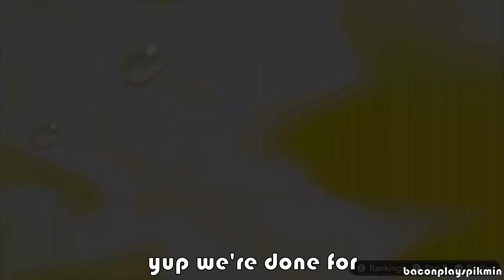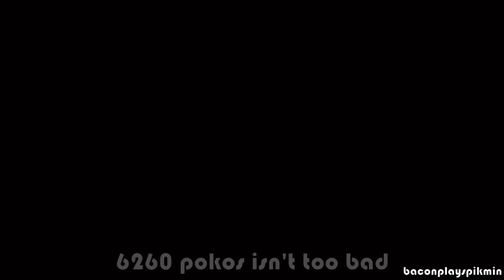Pikmin 3 Deluxe: Extra Side Of Stories (Mod) - Olimar's Mission - Day 12 - The Low Tide Island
my fav dlc map but took me ages to complete it...

cutscenes used (Day 12 - The Low Tide Island)